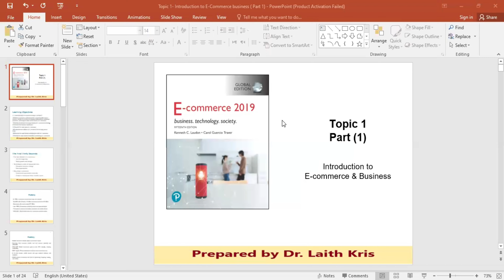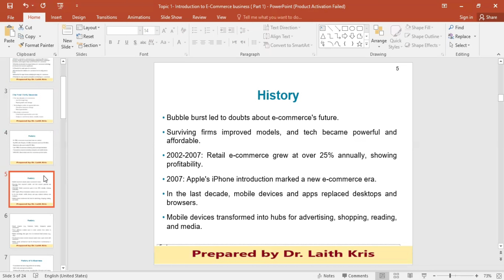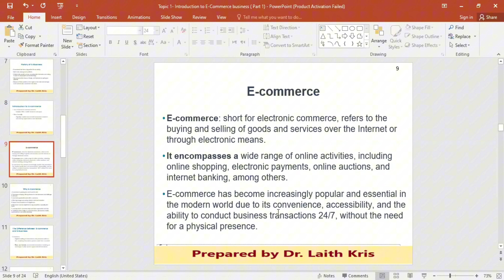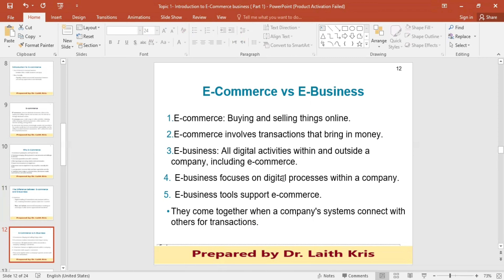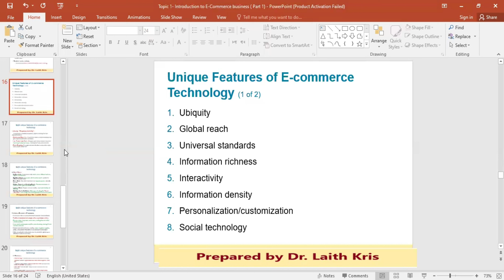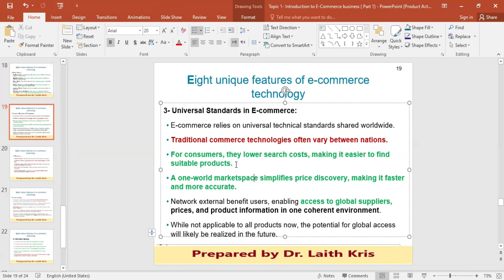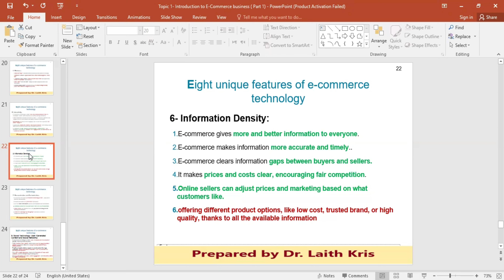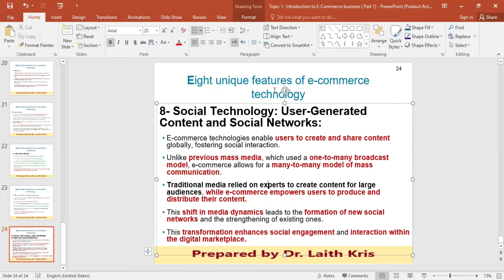مقدمة في الاعمال والتجارة الالكترونية ( الجزء الأول) | E-commerce & Business Part 1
1.1 Understand why it is important to study e-commerce.
1.2 Define e-commerce, understand how e-commerce differs from e-business, identify the primary technological building blocks underlying e-commerce, and recognize major current themes in e-commerce.
1.3 Identify and describe the unique features of e-commerce technology and discuss their business significance.
1.4 Describe the major types of e-commerce.
1.5 Understand the evolution of e-commerce from its early years to today.
1.6 Describe the major themes underlying the study of e-commerce